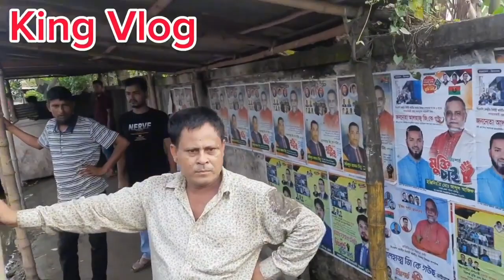পকেটমারকে গণ ধুলাই দিল জনতা